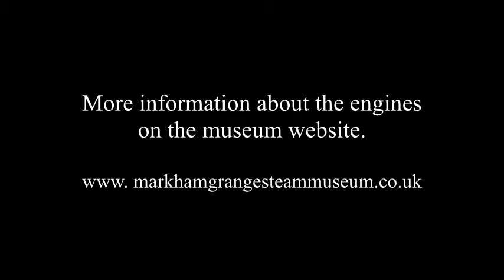Markham Grange Steam Museum - Arrival of Capstan & Steering Engines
The arrival, at Markham Grange Steam Museum, of ship's capstan and steering engine. From the Royal Fleet Auxiliary ship - 'Throsk', which saw service as an ammunitions carrier during the Second World War.